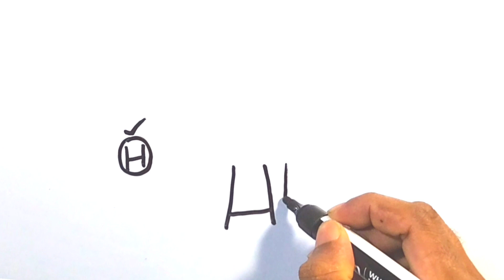How to draw a dog from latter H | How to draw a dog step by step | Draw so cute animals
Queries Solved;
1.draw so cute animals easy
2. how to draw a dog easy
3. how to draw dog
4. dog drawing easy step by step
5. cute drawings

   🌟Materials..
   1. Artsline Marker block
   2. White Bord and art paper
About This Channel 'Mraz Drawing':
YouTube/drawings presents Mraz Drawing / How to Draw is a drawing tutorial channel. We upload How to draw step by step easy drawing videos. All types of Art and Drawing videos for kids are available here.

🙏 Become a member of Mraz Drawing community:
1️⃣ Watch the entire video
4️⃣  Comment your opinion about this video